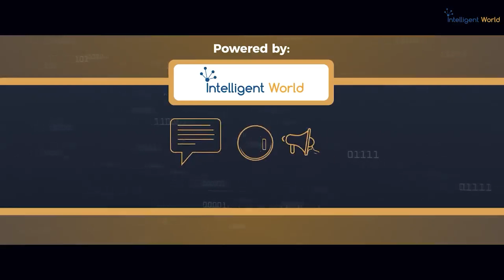How Agentic AI Transforms Education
by @Ronald_vanLoon & Jacqui Muller |

Curious about how Agentic AI is reshaping education? Join us as we dive into the latest insights with Jackie Müller, UI Path’s AI Ambassador of the Year, from UI Path Forward in Las Vegas. Agentic AI is moving beyond supporting education processes to actually running them—helping to automate student assessments, tailor content to individual skill levels, and even integrate RPA and automation into curriculums. From personalized learning journeys to streamlined academic workflows, discover how this transformative technology is setting the stage for the future of education.